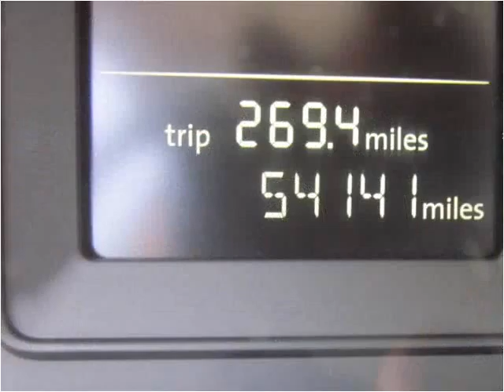2010 Volkswagen Jetta Used Cars Philadelphia Pennsylvania